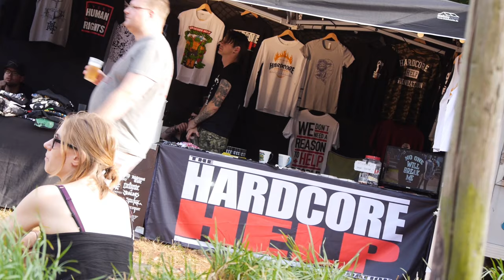Riez Open Air Trailer 2019 UNCENSORED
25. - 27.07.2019 Riez Open Air // Bausendorf/ Wittlich/ Trier
Propagandhi + Ignite + H2O + Battery + Massendefekt + Masked Intruder + Alex Mofa Gang + Pears + Sharp Shock + Ducking Punches + Black Peaks + Giver + Philosophical Warlords and the Kiss + East + Renegades of Funk + Commando + Tiger Uppercut + Your Inner Durden + Damned Dan & Almeida (GetAddicted DJ Team)